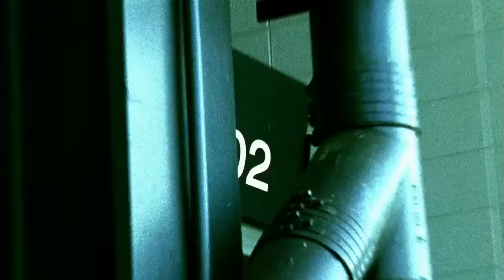#2 Leon Lett's Snowy Gaffe vs. Dolphins | Top 10 Thanksgiving Day Moments | NFL Films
Leon Lett's famous moment on Thanksgiving against the Miami Dolphins rolls in at number 2 on our list.